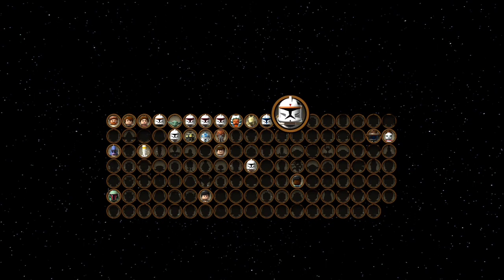Lego Star Wars III: The Clone Wars - Ryloth: Innocents Of Ryloth (Part 4/4)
This was a tough level to figure out, took longer then I had hoped for.